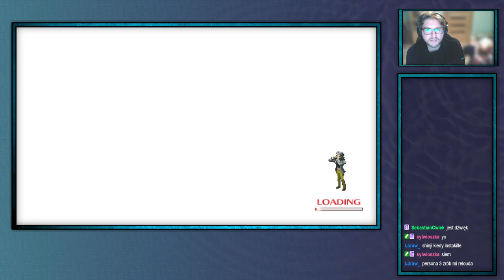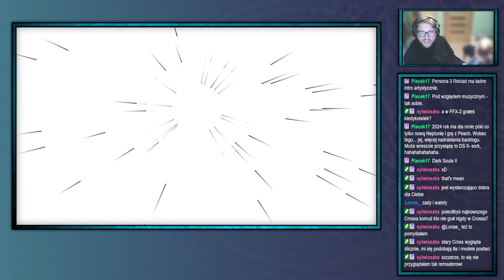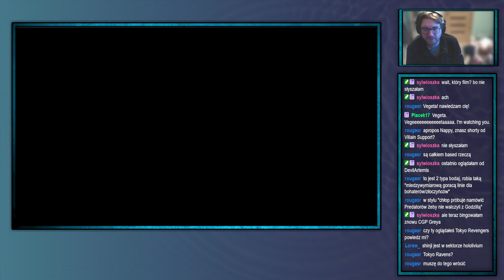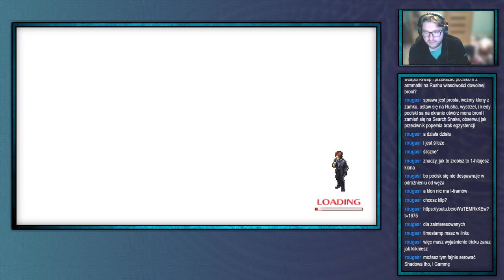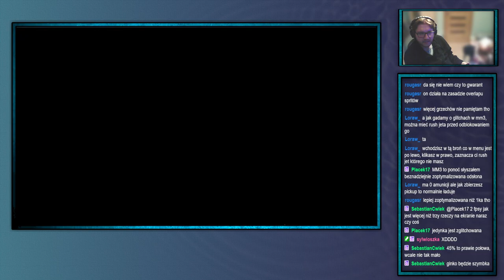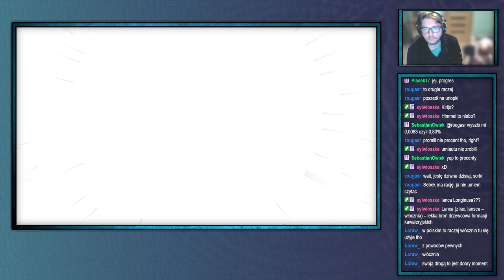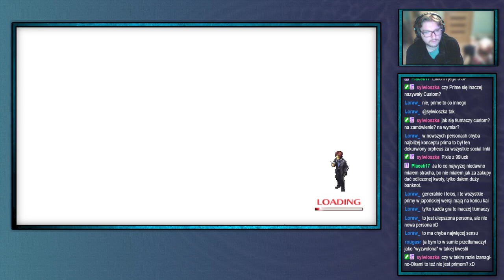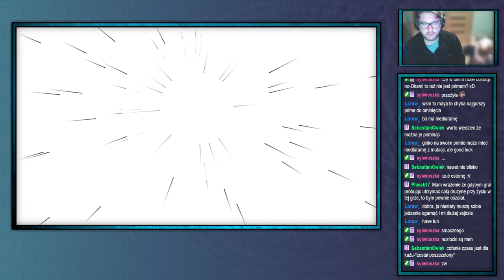ShinjiFaraday archiwum: Sobotnie Megumi Tensei Persona 2: Niewinny Grzegorz —13—06.01.2024